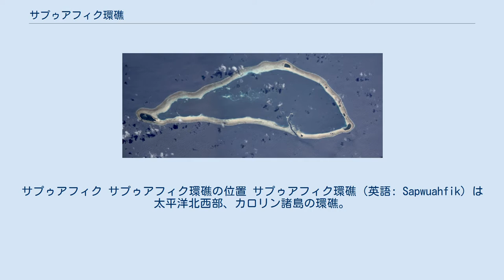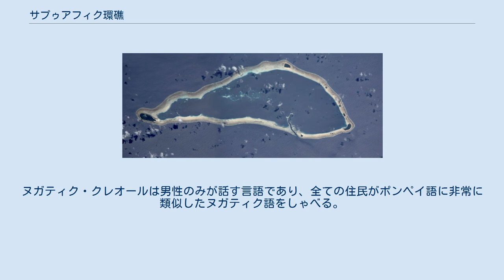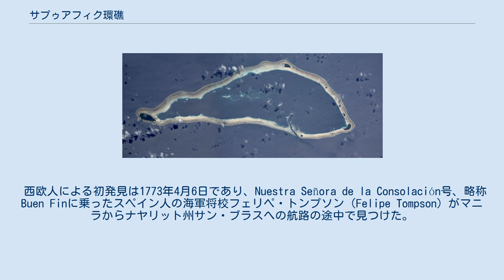サプゥアフィク環礁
サプゥアフィク サプゥアフィク環礁の位置 サプゥアフィク環礁（英語: Sapwuahfik）は太平洋北西部、カロリン諸島の環礁。
一般的にNgatik環礁（ガチック・ガティク・ヌガティクなど）として知られている。
ミクロネシア連邦ポンペイ州に属しており、村が存在する。
 ポンペイ島の環礁南西部から140km南西に位置しており、環礁内には10個の島が存在する。
サプゥアフィク環礁から南西330km程の位置にヌクオロ環礁が、西に370km程の位置にルクノール環礁が存在する。
最大かつ唯一定住者が住む島はヌガティクであり西の端に存在する。
 環礁は22.5km程の長さで、幅が9.6km程である。
礁湖は78.59kmほどになっており、環礁全域の面積は114kmになっている。
10の島の総土地面積は1.75kmであり、本島のヌガティクは0.91kmの面積でありそれ以外の島々は半分以下の面積である。
ヌガティクが唯一の定住者の住む島であり、残る島の内、比較的大きな6島はココヤシやタロイモの生産、家畜の飼育などに利用されている。
これらの島の避難所として合計12棟の建物がある。
 ヌガティクから時計回りに以下の島が存在する。
 ヌガティク島にサプゥアフィク民間飛行場がある。
海岸侵食により、島から滑走路が約20メートル離れているため、乗客は島との間をボートで行き来する。
 人口は2010年の時点で433人であった。
文化は最も近い土地であるポンペイに似ているが、独自の特性も保持している。
 現地のクレオール言語であるヌガティク・クレオールは、1873年のヌガティク虐殺の結果生み出された。
ヌガティク虐殺ではオーストラリア人の船長C.H. Hartとポンペイ人戦士などが乗る船の船員によって男性住民が全滅させられている。
いくらかの欧州人とポンペイ人は島内に再度殖民し、地元の住民を妻とした。
この結果、現地にはポンペイ語のサプアフィック方言と英語の混ざった新しい文化と言語が生まれた。
ヌガティク・クレオールは男性のみが話す言語であり、全ての住民がポンペイ語に非常に類似したヌガティク語をしゃべる。
 西欧人による初発見は1773年4月6日であり、Nuestra Señora de la Consolación号、略称Buen Finに乗ったスペイン人の海軍将校フェリペ・トンプソン（Felipe Tompson）がマニラからナヤリット州サン・ブラスへの航路の途中で見つけた。
トンプソンはこの島をスペイン語で勇敢な島を意味するLos Valientesとして記している。